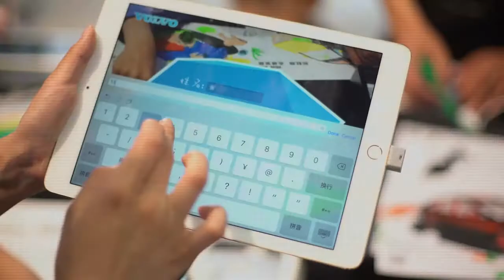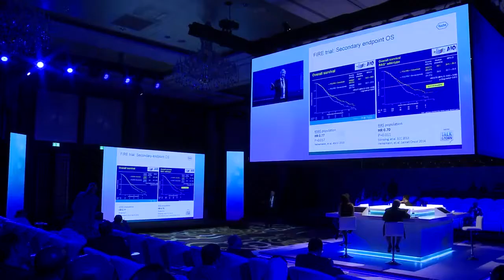Pico Corporate Video - MENA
Pico - Total Brand Activation – from strategy to execution

Leveraging a track record in experience design that spans half a century, Pico creates immersive audience engagements which harness the power of technology, content and our many production services – delivering extraordinary experiences to millions of people around the world.

In addition, we understand and address the commercial imperatives of our clients. Pico+ uses an integrated marketing and data-driven approach to optimize return on investment by synergistically blending technological creativity with face-to-face real life engagements; ultimately transforming brand experiences into compelling and long-lasting results that ignite interest, stimulate trial and generate loyalty in measurable ways.

Our strength is inspired by the diversity of our some 2,000 professionals working in around 40 major cities worldwide and from the depth of our understanding of different cultures and industry practices. Backed by about 100,000 sq. m. of modern production facilities, we are a global leader empowered with the capability to achieve our clients’ missions across multiple activation platforms – from exhibitions and events, retail, themed environments, visual identity, sports marketing and overlays, and venue management and consultation; to content, sponsorship activation, below-the-line and above-the-line engagement marketing, and digital and technology solutions.

The Pico Group won a Silver award in the B2B Agency category and Bronze in the Event Agency category at Marketing Magazine’s Agency of the Year Awards 2017 in Hong Kong. In late 2017, CEI Asia magazine’s Readers’ Choice voted us the Best Event Agency in the Asia Pacific. In North America, we have been listed as one of the Special Events magazine’s 50 Top Event Companies since 2012.

Pico Far East Holdings Limited has been listed on the Hong Kong Stock Exchange since 1992 (HKEX Stock Code: 752). Our associate company, Pico (Thailand) Public Company Limited was also listed on Thailand’s MAI in 2004 (Stock Code: PICO). In Financial Year 2017, Pico Far East Holdings Limited reported revenue of US$511 million and a market capitalization of US$520 million*.

* As of 31 Oct 2017